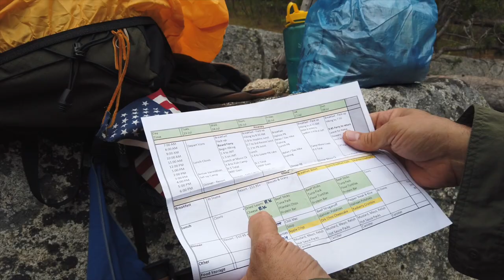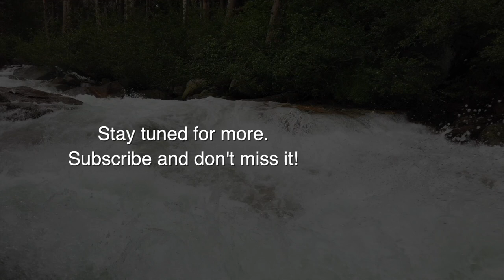Backpacking with the Scouts - Pioneer Basin - Part 1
A multi day backpacking trip to the Pioneer Basin Lakes in the Sierra Nevada with the scouts of Troop 48. A trip into the backcountry and wilderness with thunder, rain and water crossings!

The majority was filmed with DJI’s Osmo Pocket, the rest with the iPhone X. All sound came directly of those cameras with no additional wind protection…

++ Music ++

“The New World” by Dream Cave
“Paladins” by Dream Cave